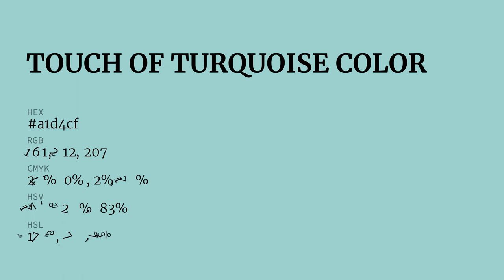Touch of Turquoise color a1d4cf hex color - Green color - Warm color a1d4cf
What color is Touch of Turquoise ? a1d4cf hex color - Green color - Warm color a1d4cf

Hex a1d4cf Color Code is also known as Touch of Turquoise color.

Hex a1d4cf Color code in RGB color code model is created after adding 63.14% red color, 83.14% green color and 81.18% blue color.
Hex a1d4cf Color code in CMYK color (process color) code model is generated after subtraction of 24% cyan, 0% magenta, 2% yellow and 16% black.